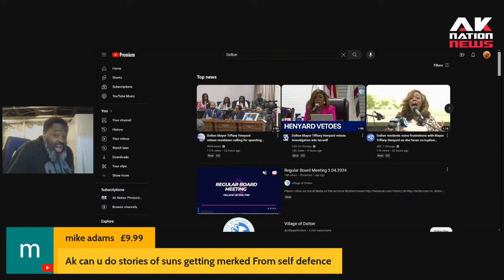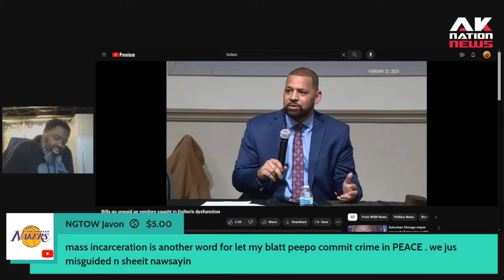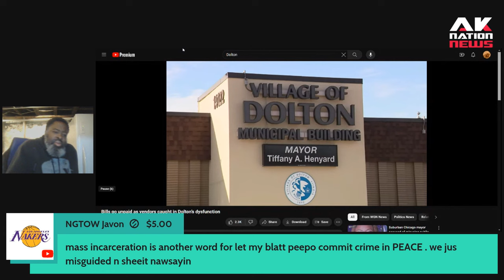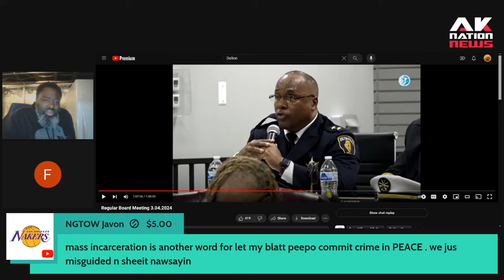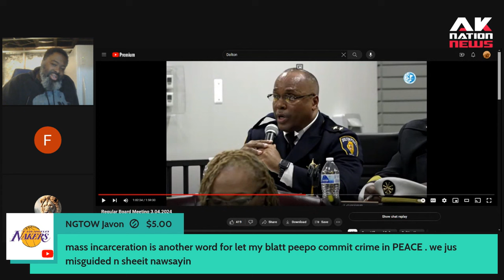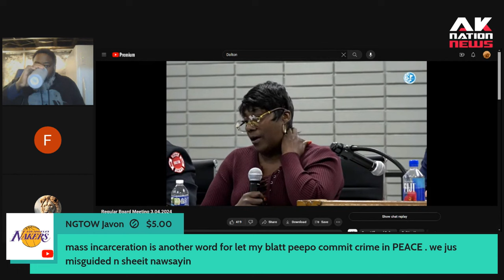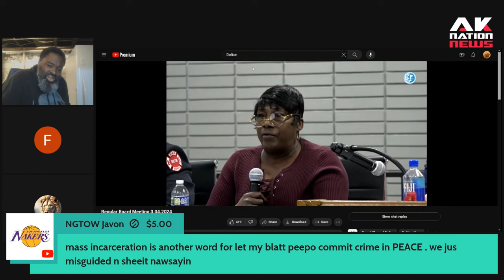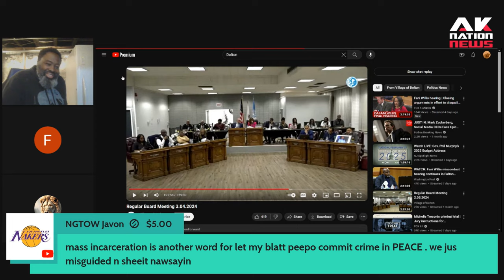Based Black conservative shockingly comes out in support of City girl Dolton mayor Tiffany Henyard.